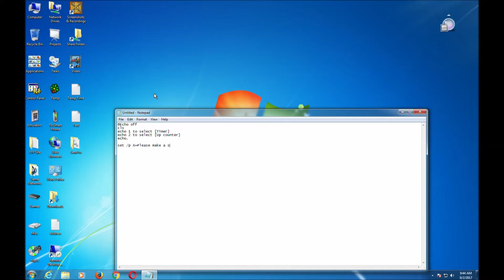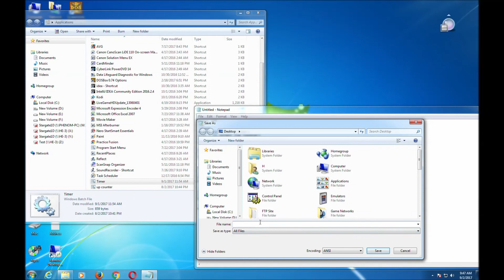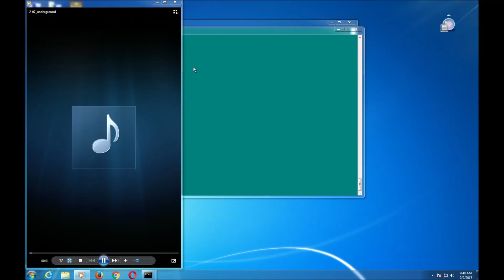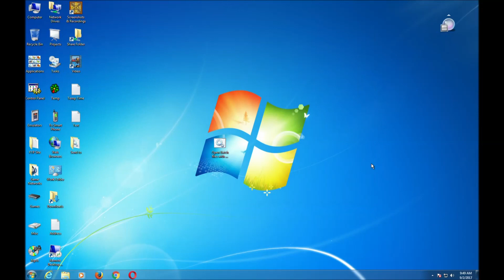Running Batch Files with a Batch File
@Echo off

:start
cls
echo 1 to select [Timer]
echo 2 to select [Up counter]
echo 3 to exit the program
echo.

set /p X=Please make a selection and press the enter key to continue.:
if %x% LEQ 3 (
goto Part_%x%
) else (
goto start

:Part_1
start cmd /k call "C:\Users\H\Desktop\Applications\timer.bat"
goto start

:Part_2
cd "C:\Users\H\Desktop\Applications"
call "up counter.bat"
goto start

:Part_3
exit